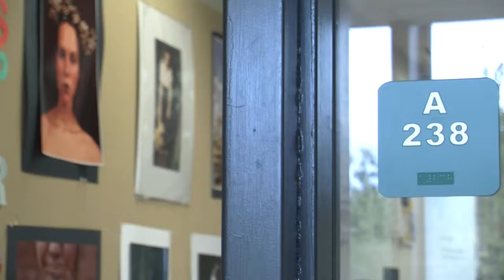News Package- Photo club